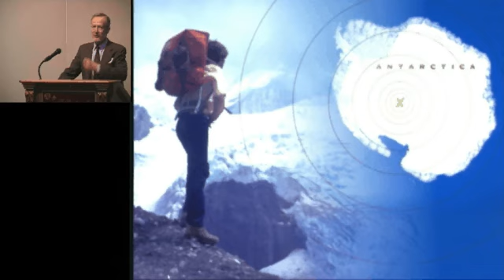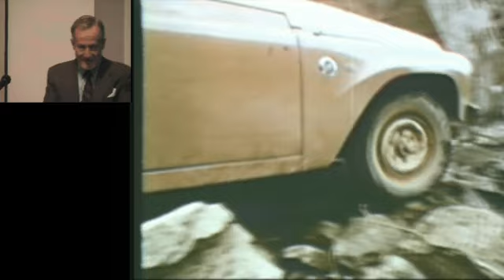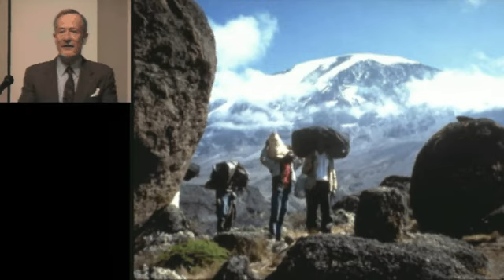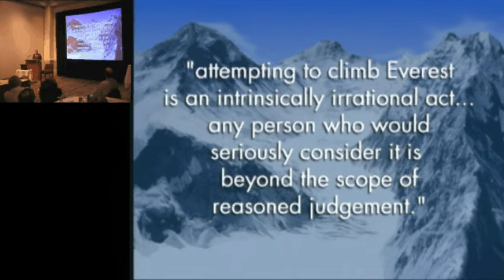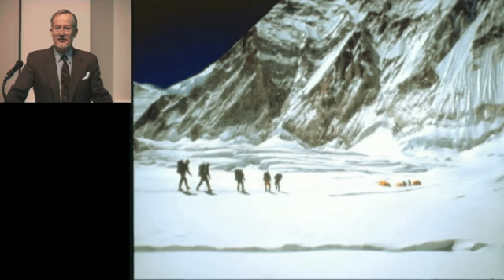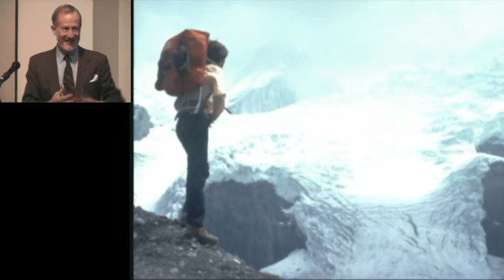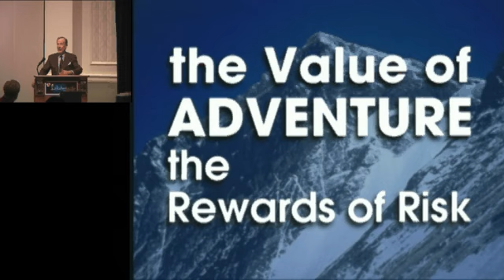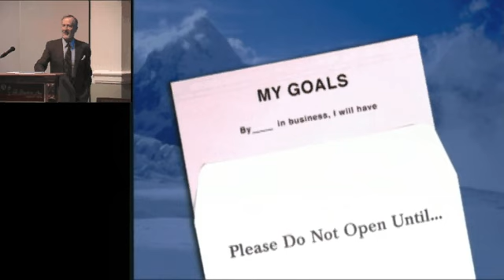the Value of ADVENTURE the Rewards of Risk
Presentation by Leslie Buckland